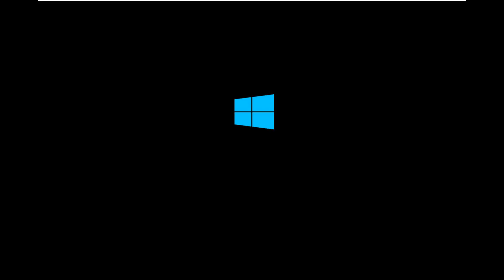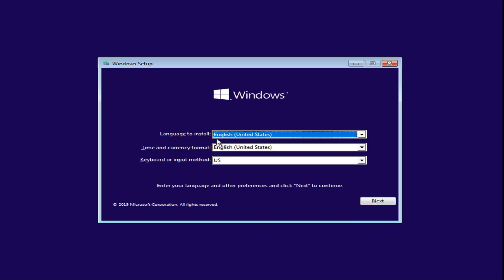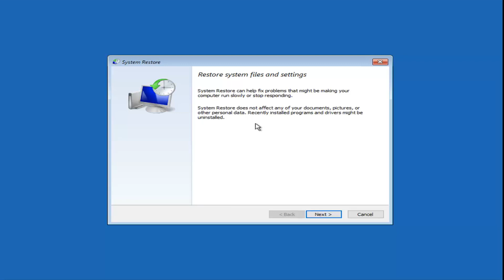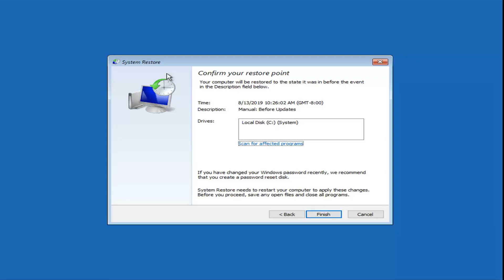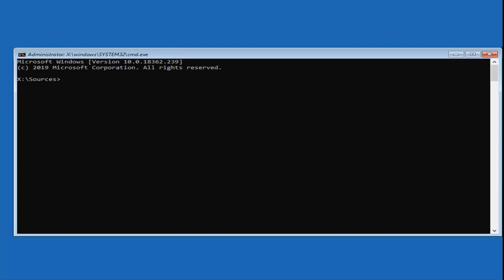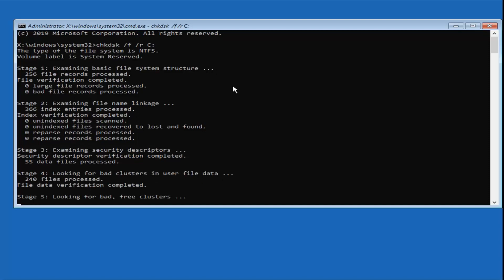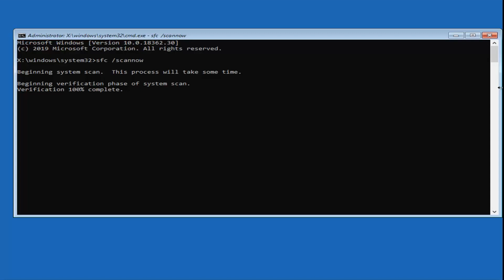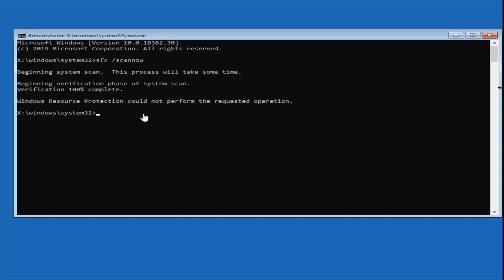How to Fix Windows 10 Start-Up Problems - Blackscreen, Bootloop, Infinite Loading [Tutorial]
Commands Used:
chkdsk /f /r
sfc /scannow

New versions of the Windows Operating System have quite a track record of being highly unstable and buggy when they are first released to the general populous, and Windows 10 did nothing but add to this reputation. When it came out, Windows 10 was simply riddled with problems and issues, one of which was the “Preparing automatic repair” loop. The “Preparing automatic repair” screen is the screen that a Windows 10 user sees when something goes wrong with their computer and Windows 10 attempts to fix it by itself.

Users who suffered from the “Preparing automatic repair” loop would be able to successfully install and use Windows 10, but only until their first reboot. As soon as they rebooted their computer after the installation of Windows 10, they would see the “Preparing automatic repair” screen, after which their computer would force reboot and they would see the same screen again, and so on. The only way to interrupt the cycle is to cut the power to the computer, but the same thing starts happening the next time the computer boots up, rendering it pretty much useless. However, there are a couple of solutions that have proven to be able to fix this problem for users who have experienced it in the past, and if you’re suffering from the same issue, you should definitely try these:

If your Windows 10 computer is stuck in a continuous endless reboot loop problem after an Upgrade, a Windows Update or Reset or a Blue Screen, then this post gives you some ideas on how to deal with the problem. Before your computer restart, it may or may not display any message; and if it does, it could be any like the following ones:

Failure configuring Windows updates, Reverting changes
We couldn’t complete the updates, Undoing changes
Automatic Repair fails, stuck in reboot loop
Your PC will automatically restart in one minute.

So if your Windows computer restarts without warning and goes into a reboot loop here are a few things you could try. Please go through the entire posts first, along with the mentioned links, and see which situation may apply to you.

Issues addressed in this tutorial:

windows 10 black screen
windows 10 black screen without cursor
windows 10 black screen with cursor no task manager
windows 10 black screen after reset
windows 10 black screen with cursor before login
windows 10 black screen with cursor after login
windows 10 black screen after login
windows 10 black screen after sleep